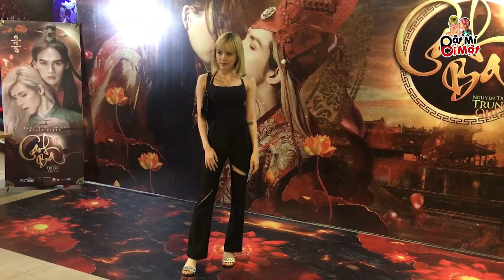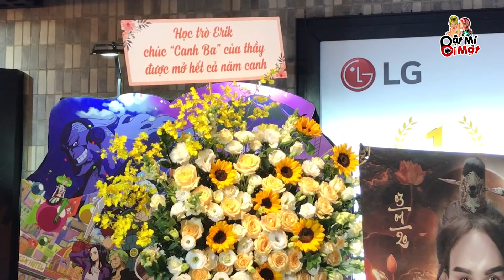Hiền Hồ ngại ngùng "TIẾT LỘ" về ngày "HẸN HÒ" ăn tối với Anh Đức tại buổi họp báo ra mắt CANH BA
Hiền Hồ ngại ngùng  khi được hỏi về buổi "HẸN HÒ" đi ăn tối với Anh Đức nhìn "CƯNG" quá đi =))

Chiều ngày 4/1, Nguyễn Trần Trung Quân chính thức tổ chức họp báo tung ra sản phẩm mở màn cho năm 2020 và cũng là phần tiếp theo của MV "Tự Tâm" mang tên "Canh Ba". Rất đông đồng nghiệp và bạn bè đã có mặt để ủng hộ sản phẩm mới nhất của Nguyễn Trần Trung Quân cùng với Denis Đặng như Hiền Hồ, Thiều Bảo Trâm, Linh Ka, Osad, Lâm Vinh Hải, Đỗ Hoàng Dương,...

Hiền Hồ ngại ngùng SIÊU DỄ THƯƠNG khi được hỏi về ngày "HẸN HÒ" với Anh Đức tại buổi ra mắt CANH BA